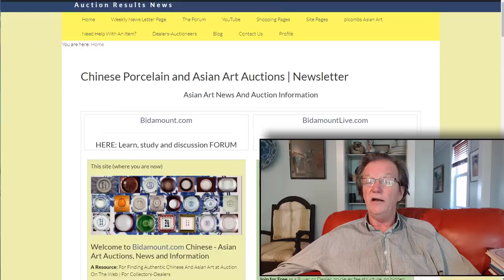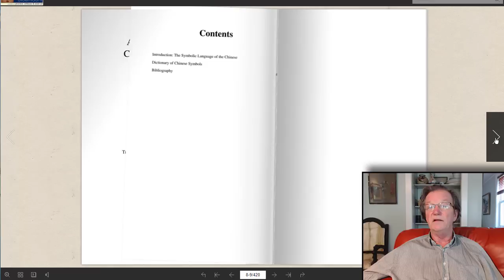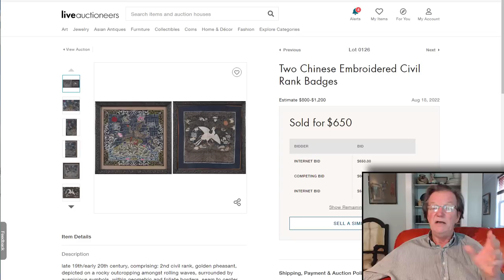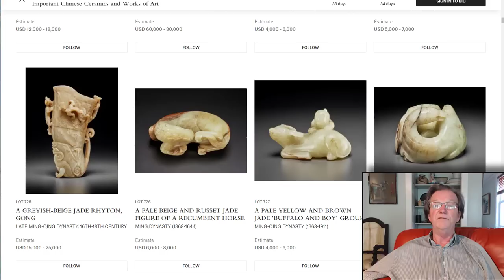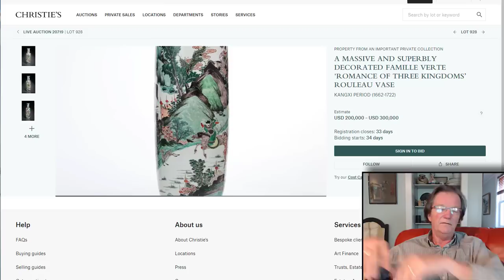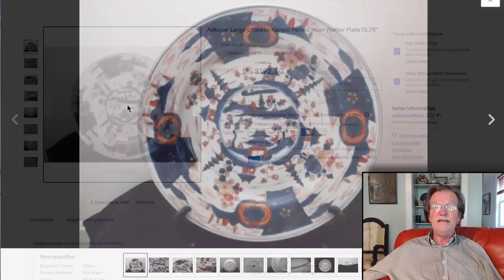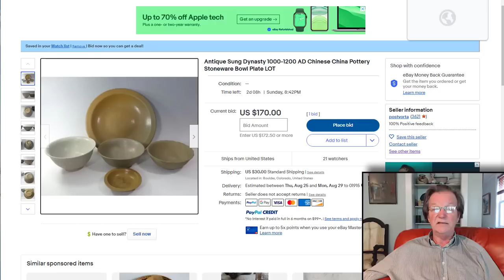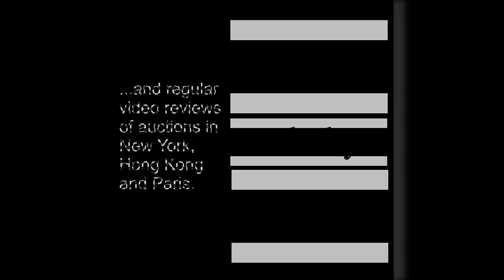Chinese Antiques Auction News and Results For The Week Aug. 19, 2022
An art news channel for antique collectors and dealers.

Regular weekly and bi-weekly videos from Peter Combs and Bidamount about Asian art and the antique auction market. With an emphasis on fine art, auction news, and art news from numerous auction houses and online auction venues. These videos focus extensively on the Chinese art market and the Japanese art market. Other videos cover the topics of understanding and identifying authentic Chinese porcelain, Chinese bronze as well as information about the history of Chinese and Asian art.  Visit Bidamount.com to learn more, join the ASIAN ART Forum and take advantage of the reference library filled with hundreds of auction catalogs and reference books on Fine Art, current art value by category, and links to museum collections.